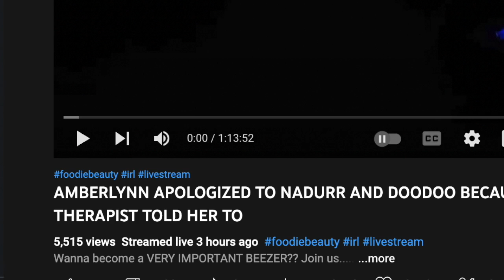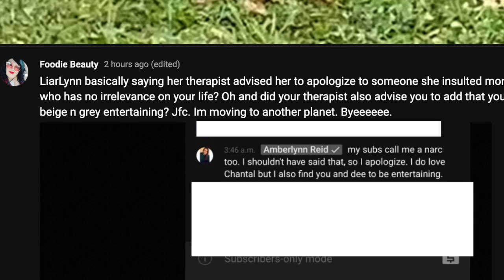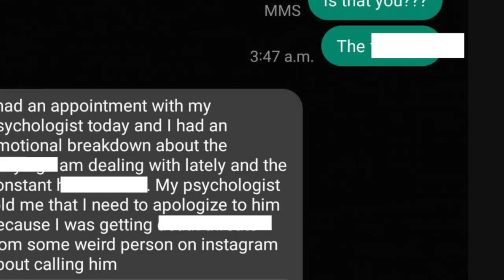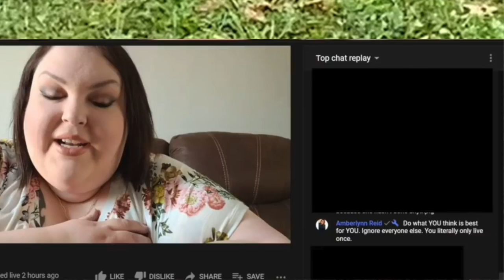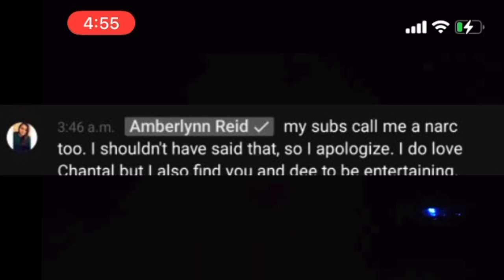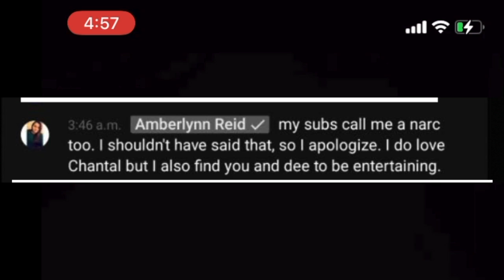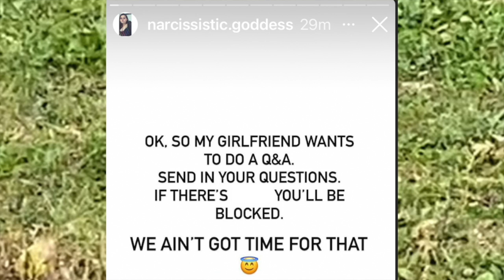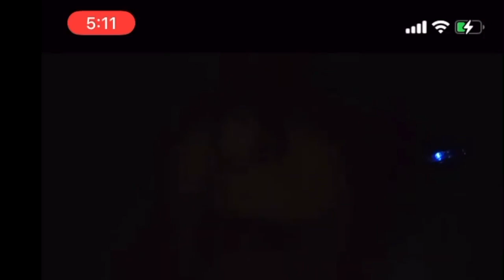Foodie Beauty Calls Out ALR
Foodie Beauty has stopped being friends with amberlynn Reid because Amber was in Nader's chat at 4 am. Seems legit. Everyone needs a kermit